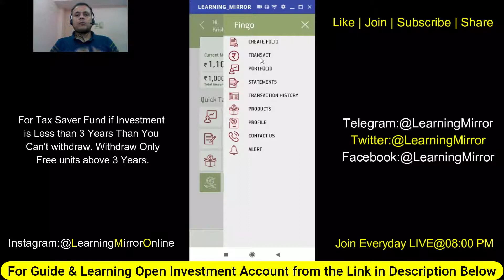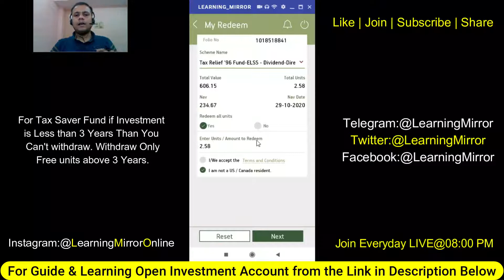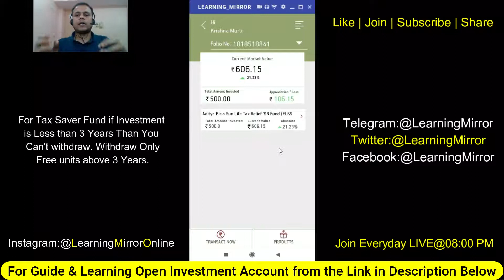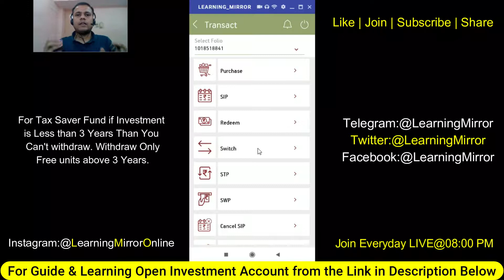How to Redeem Aditya Birla Mutual Fund Online | How to withdraw money from Aditya Birla Mutual Funds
PFRDA Registered Retirement Adviser:
RA Registration Number: RAN00000630I
🎯Hi, I am Krishna Murti MBA in Finance & NISM Certified Investment Adviser & Research Analyst
My Stock Market Certifications are:
1. NISM-I : Currency Derivatives Certification Examination
2. NISM-IV : Interest Rate Derivatives Certification Examination
3. NISM-VA,VB & VC : Mutual Fund Distributor Level-1 & Level-2 Certification Examination
4. NISM-VI : Depository Certification Examination
5. NISM-VII : Securities Operations & Risk Management Certification Examination
6. NISM-VIII : Equity Derivatives Certification Examination
7. NISM-XA : Investment Adviser Level-1 Certification Examination
8. NISM-XB : Investment Adviser Level-2 Certification Examination
9. NISM-XIII : Common Derivatives Certification Examination
10. NISM-XV : Research Analyst Certification Examination
11. NISM-XVI : Commodity Derivatives Certification Examination
12. NISM-XVII : Retirement Adviser Certification Examination
13. IC-38 : Insurance Distributor Exam by IRDAI
14. NCDEX Institute of Commodity Market & Research Certification Examination
Timestamp:
🎯UPI: LearningMirror@jio
Important Websites:
 ETFTrading
How to Open Angel Broking Equity, Currency and Commodity Trading and Demat Account Online
How to Open Upstox Equity, Currency and Commodity Trading and Demat Account Online
How to Open Zerodha Equity, Currency and Commodity Trading and Demat Account Online
OptionsTrading FuturesTrading
TechnicalAnalysis FundamentalAnalysis
How to withdraw Money from Aditya Birla mutual Fund Online
Aditya Birla mutual Funds se online Paisa Kaise Nikale
How to Redeem Aditya Birla Mutual Fund online
Aditya Birla Mutual Fund ko Online kaise Redeem Kare
In How many days it takes to credit Aditya Birla Mutual Fund Money into my bank account
Aditya birla mutual fund bechne ke baad kitne din me bank account me paisa aata hai
How to Sell Aditya birla Mutual Fund online
Aditya Birla Mutual Fund Online kaise Sell Karte hai